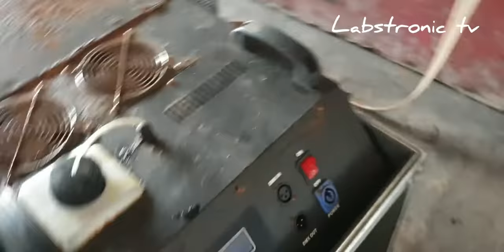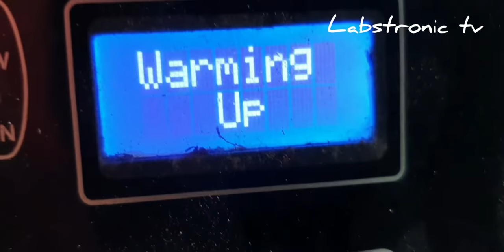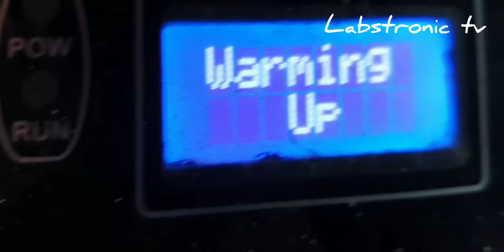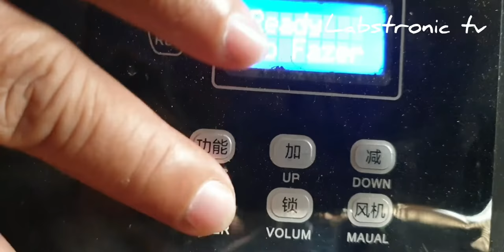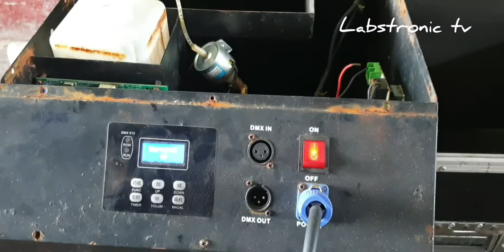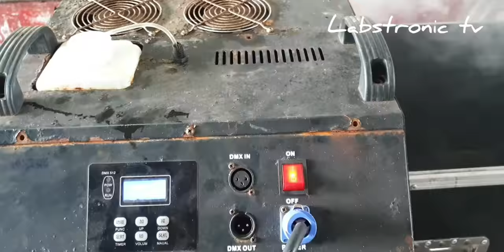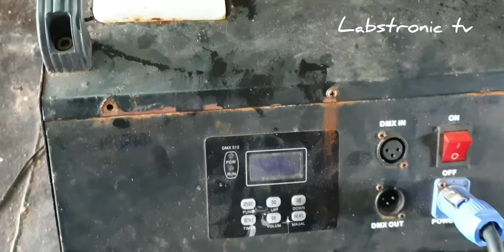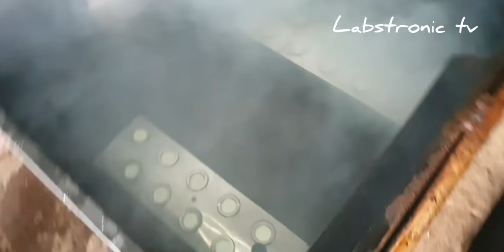HOW TO REPAIR 2000WATTS LOWFOG MACHINE EPE-04(defective pump)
repair 1unit 2000watts LOWFOG MACHINE defective parts 900watts 220v pump and  dmx seignal error